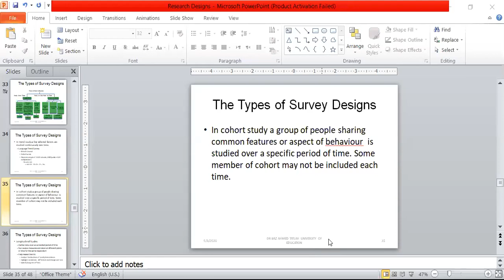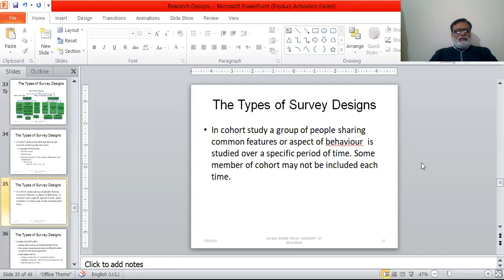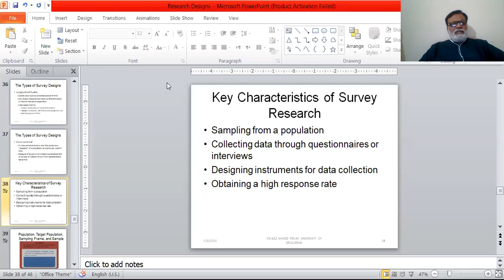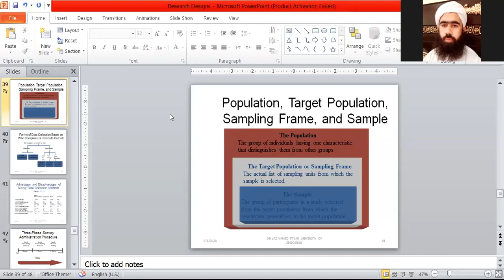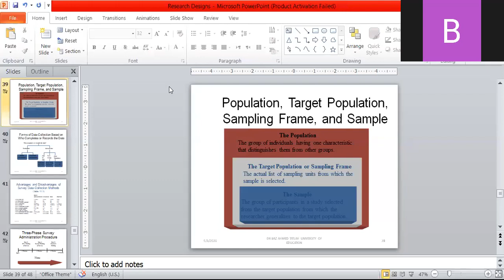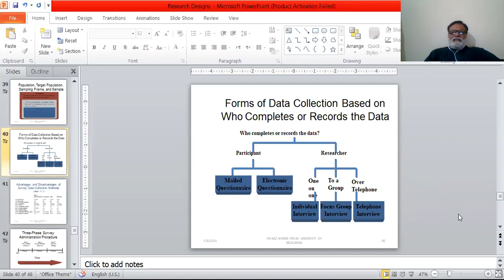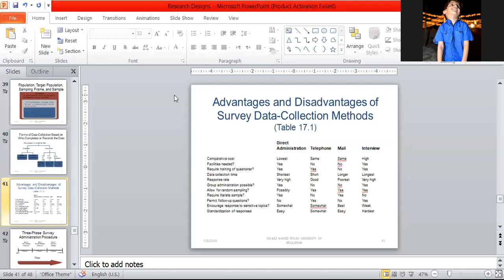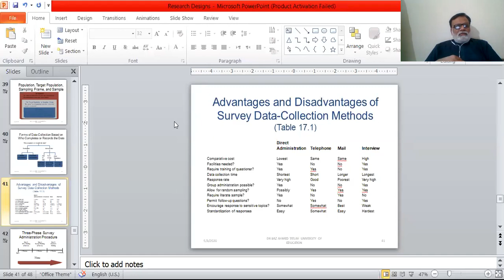LING 3 5 2020 2